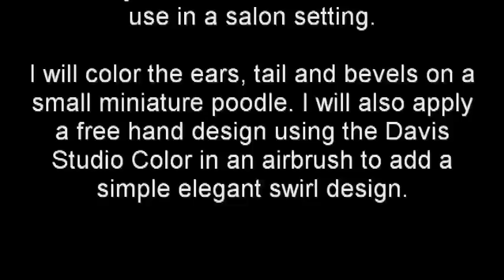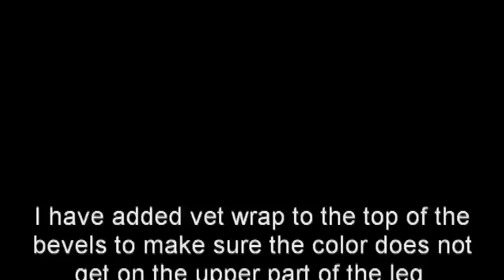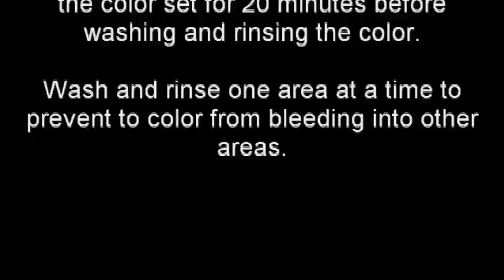Davis Color Demo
How to use Davis Studio Color to dye dogs